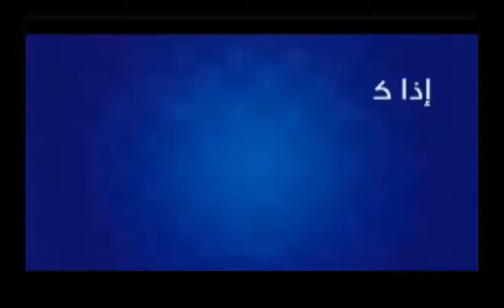عاجل تعليق مدمر من شوبير بعد فضيحة قيد عبدالله السعيد ويكشف كوارث في الاهلي هروب زكريا الى بيراميدز